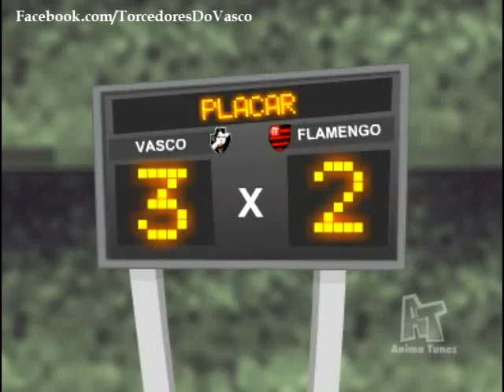Charge animada - Bu-cha-cha ♫ - AnimaTunes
AnimaTunes tira sarro das eliminações de Corinthians, Palmeiras e Flamengo nos campeonatos estaduais.